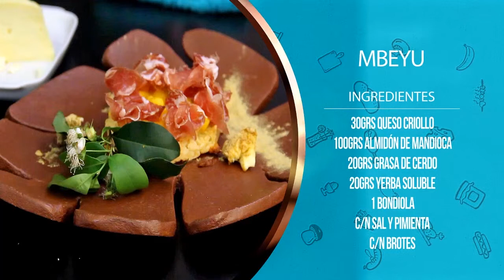Cocineros Misioneros programa 10